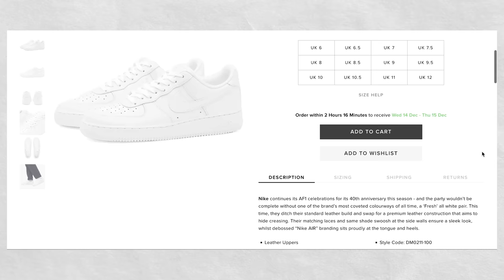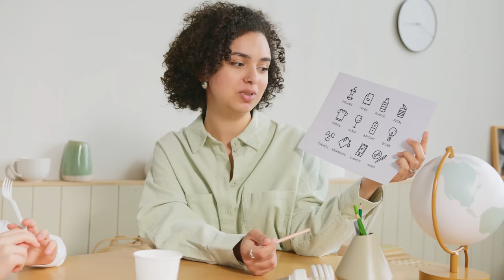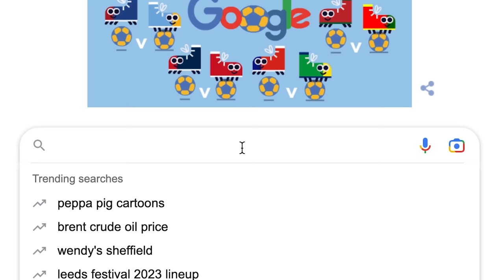THESE TRENDS WILL DIE IN 2023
As we all know, trends come and go. Some do stick around, but others die out and never come back. In this video, I talk about trends that have been very popular in 2022, but think won't last in 2023. They will end up in the fashion graveyard!

I don’t hate all the things in this video. Just because I’m saying they will die in 2023, doesn’t mean I hate them. I do hate some of them though! Also, just because something isn’t trending anymore, doesn’t mean you can no longer wear that item! Wear what you like to wear. Unless it’s a couple of things on this list, which I wouldn't recommend you wear at all.

The bomber I'm wearing